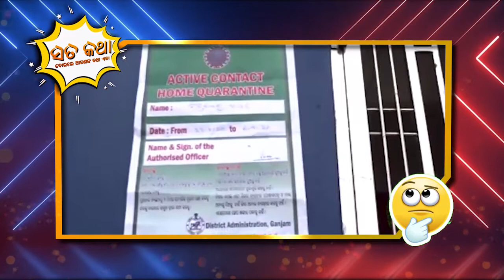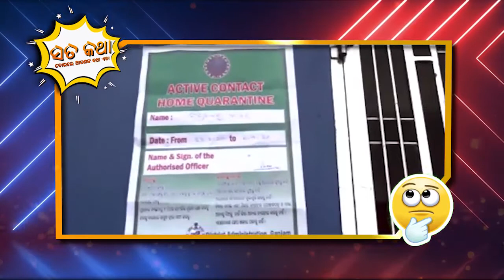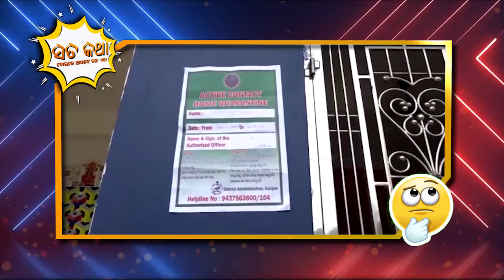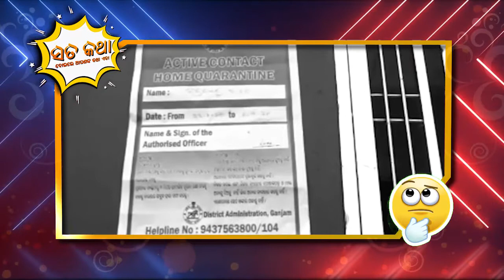ଓଃ କରୋନା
ସତକଥା - Episode 40 || ଓଃ କରୋନା
ArgusNews ArgusOdia Chandini ArgusPoliticalSatire PoliticalSatire Comedy CurrentScenario BerhampuriJhiaWatch all the current, latest and breaking news only on "TheArgus.in" LIVE TV. The one-stop destination for LIVE news on politics, entertainment, sports, gadgets, and business.